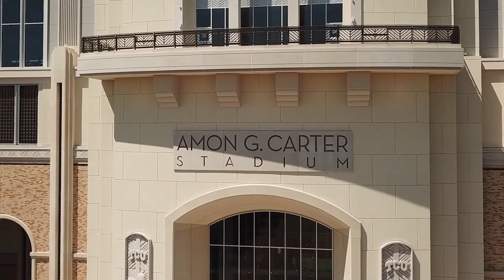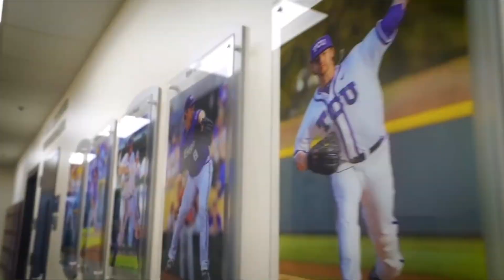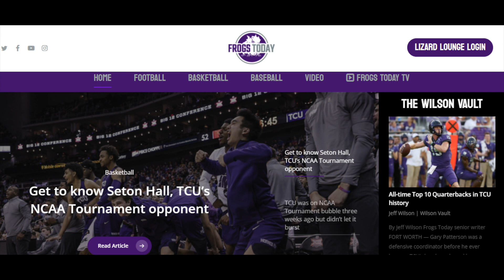TCU A.D. Jeremiah Donati, Baskeball Coach Jamie Dixon, Football Coach Sonny Dykes, Jeff Wilson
Welcome to the premiere episode of Frogs Today.  Brian welcomes TCU athletic director Jeremiah Donati, men's basketball coach Jamie Dixon and football coach Sonny Dykes to the Flying T Club Studios and talks all things TCU sports.  Jeff Wilson joins Brian for his take on TCU's chances at the big dance and what's in store for visitors to FrogsToday.com.  Enjoy this first episode, subscribe and catch future episodes right here.
Frogs Today is a Roxo Media House production.